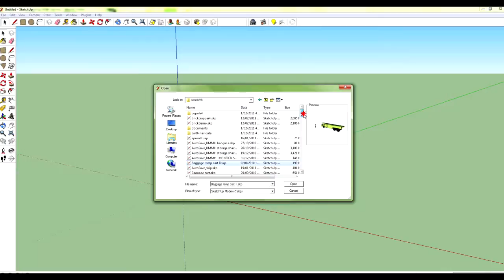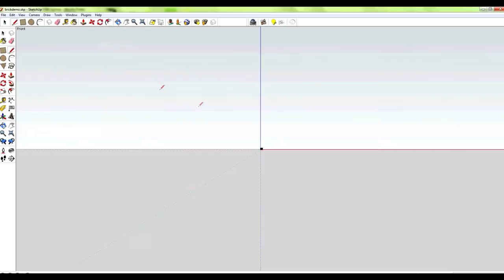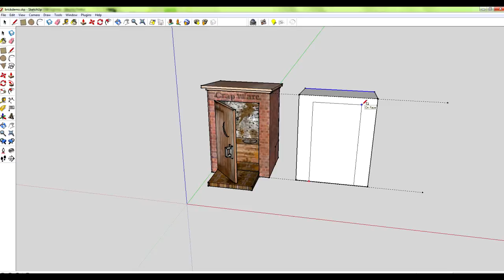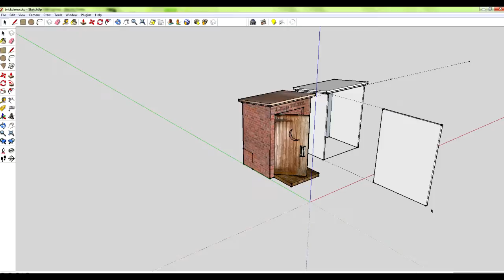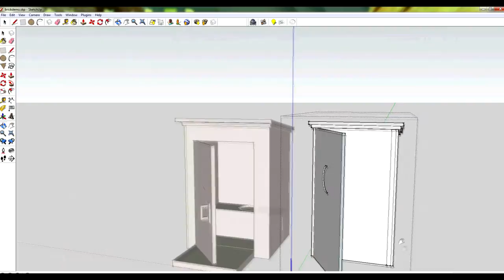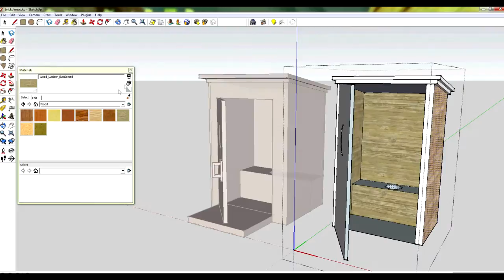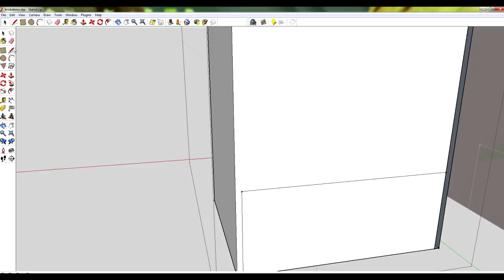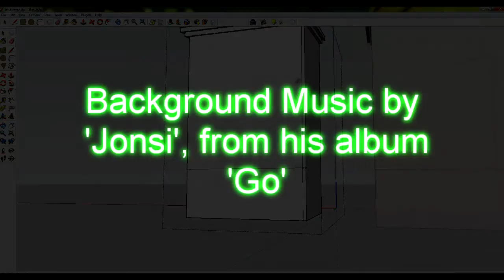Scenery Tutorial for Xplane - Sketchup modelling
Part 1 of 3 videos outlining the creation, texturing and image creation aspects of Xplane scenery work